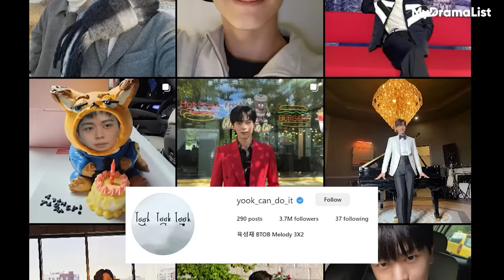GOBLIN (2016) Cast Updates in 2023!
In this episode, we go over what our favorite Goblin and supporting casts have been up to in their careers, as well as how this one actor died 😢 and more! This video is based on the top hit classic 2016 KoreanDrama 'Goblin - The Lonely And Great God' that converted many people into Kdrama fans! Let us know your favorite member of Goblin is? If you enjoyed this video, also let us know what drama you'd like us to do next.